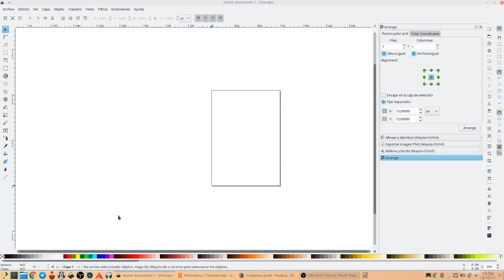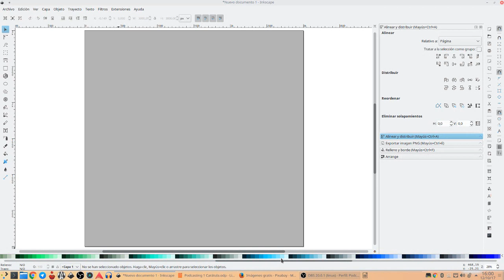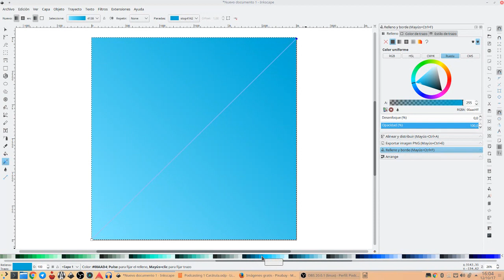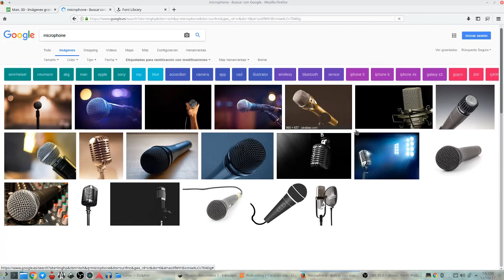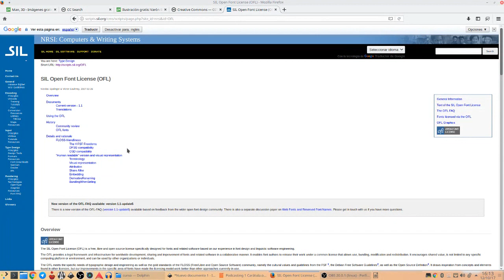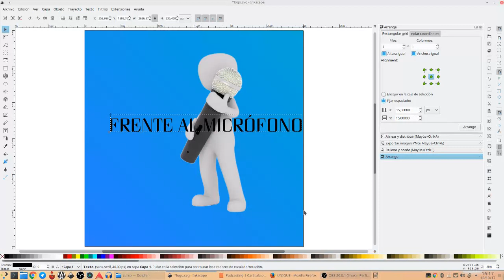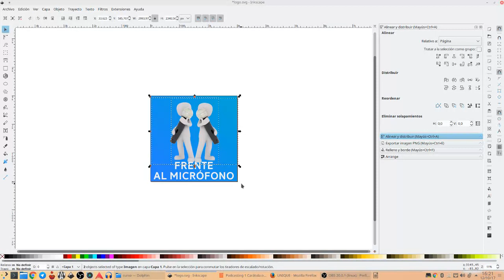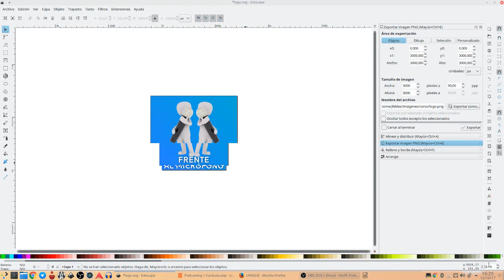Curso Podcasting 1 Inkscape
Segunda entrega del curso de Podcasting.
Vamos a conocer algunos aspectos para crear nuestra propia carátula con Inkscape.

Partes de una carátula
Dimensiones y definición
Fondo: degradados y colores

Recuerda que puedes contactar conmigo de la siguiente manera:

Somos más de 550 los que estamos en el canal de Telegram donde podrás enterarte al momento qué estoy haciendo y qué planifico para los siguientes programas.

Me encantan los comentarios que me dejan tanto en AVPodcast como en Ivoox. Te invito a que compartas tus experiencias y opiniones allí. Respondo a todas ellas.